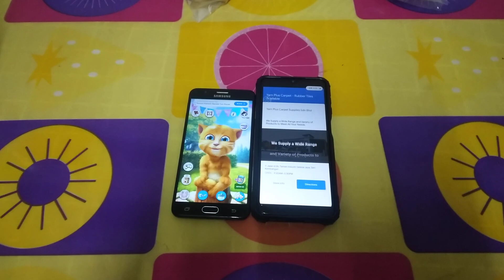Talking Ginger 2 & Talking Tom Time Rush Echo 23143